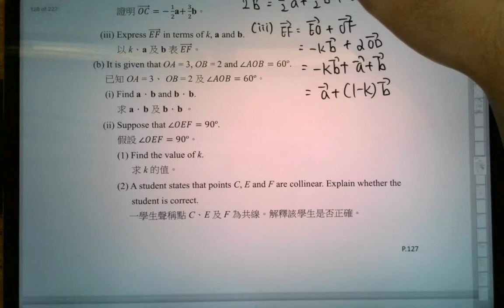DSE 數學 | HKCEE-A.Maths-2000-I-Q9(b)(i)